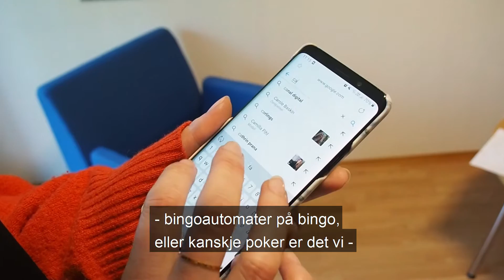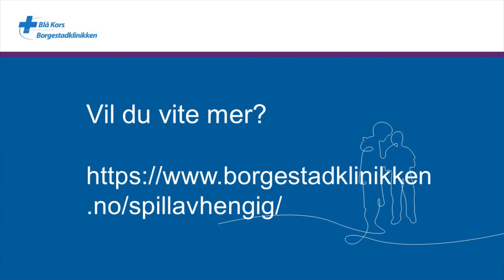Behandling for spillavhengighet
Hos Blå Kors Borgestadklinikken kommer det mennesker som ønsker hjelp for sin spillavhengighet. Det vi særlig møter er sårbarhet for spilleautomater, casino og poker på nett, og sportsspill som odds, tipping og trav 🏇

I tillegg til Blå Kors Borgestadklinikken tilbyr både Blå Kors Poliklinikk Oslo, Blå Kors Haugaland A-Senter og Blå Kors Lade Behandlingssenter hjelp for spillavhengighet. Les mer om pengespillavhengighet og hvordam det er hjelp å få